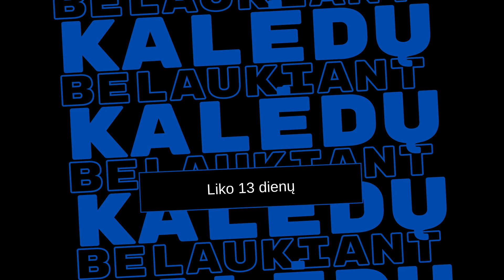Kalėdų belaukiant | liko 13 dienų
Kalėdos jau labai arti ir tos likusios laukimo savaitės būna kerinčios bei jaudinančios. Norime kiekvieną iš jūsų padrąsinti, suteikti daugiau vilties, įnešti daugiau tikėjimo, tad kiekvieną dieną iki pat Kalėdų 2020 dalinsimės motyvuojančiais video. Dalinkimės ir drąsinkime vieni kitus!